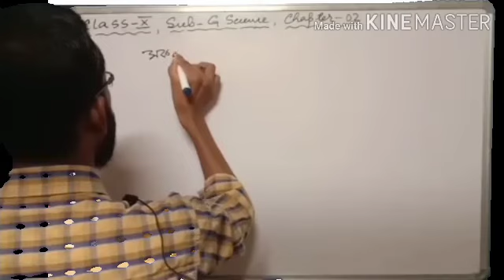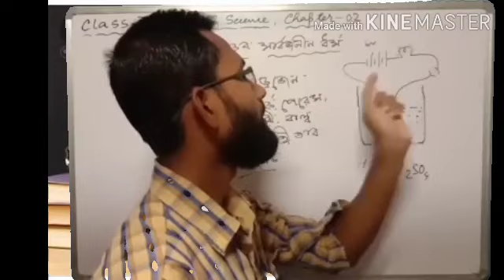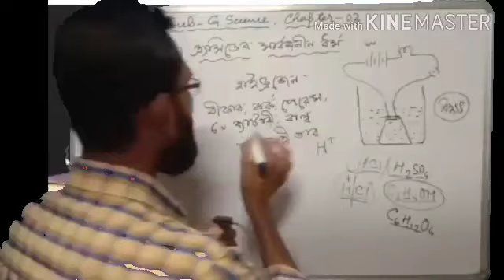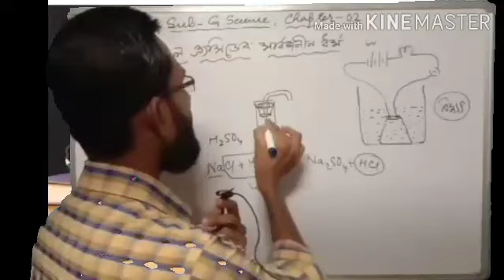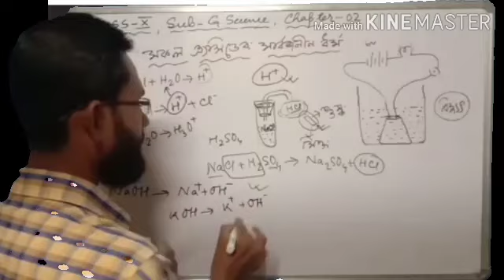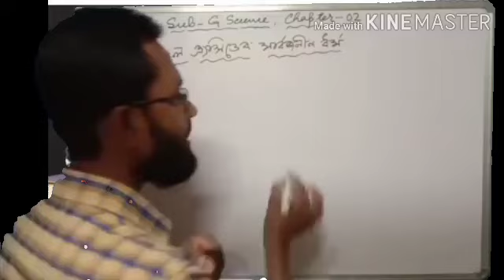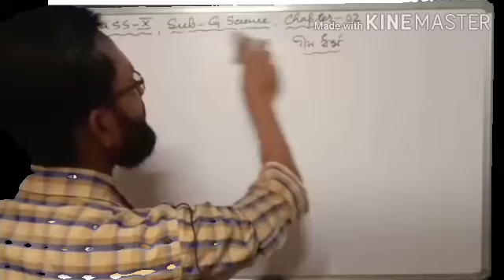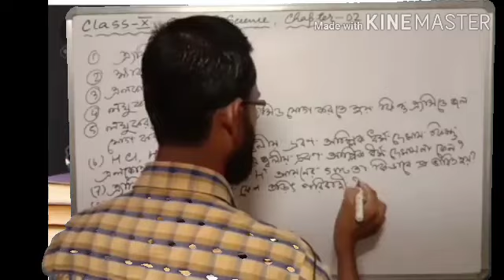CLASS - X, G. SCIENCE, CHAPTER - 2